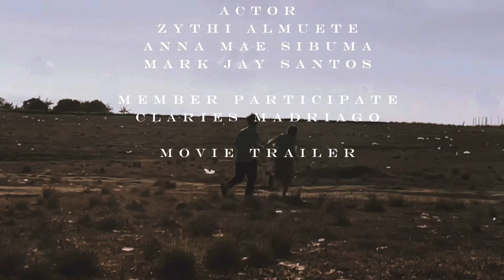Munting Pagsinta - Movie Trailer (9-Mahogany)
Film by : RG Films
Edited by : RG Films

9-Mahogany - Group 1